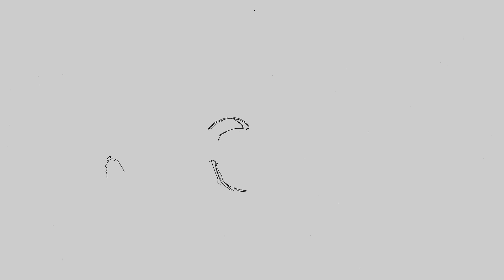Visit West Volusia ✈️: Vacation Outside the Lines and Go Skydiving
From swimming at Blue Spring State Park to jumping out of planes at SkyDive DeLand, there is more than one way to dive into fun in West Volusia. Explore our fascinating and fun attractions from Barberville’s Pioneer Settlement and the Reptile Discovery Center to Cassadaga’s Spiritualist Camp